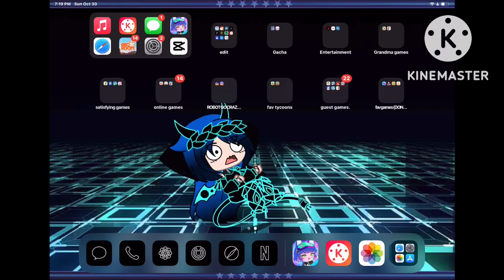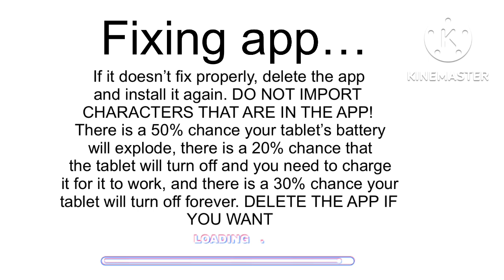gacha club anti-piracy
HOW DO U PIRATE A FREE GAME???!!!